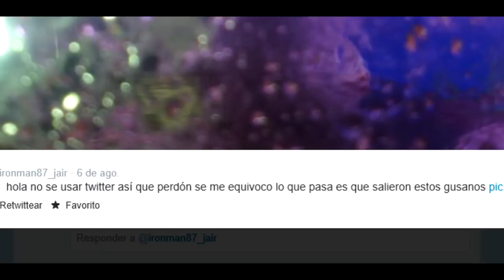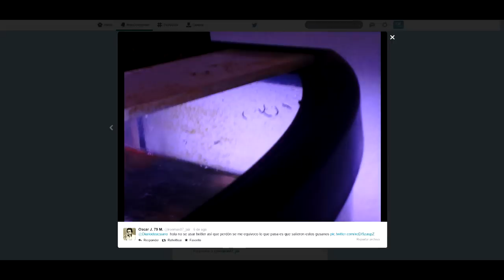GUSANOS Y PARÁSITOS EN ACUARIOS CON PECES